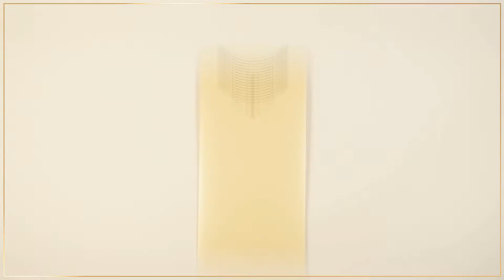D-9682, Gold Color, Shimmery Finish Paper, Designer Multifaith Invitations, Wedding Invitation